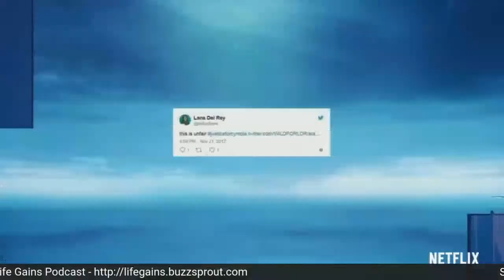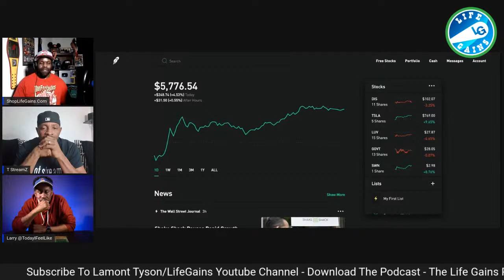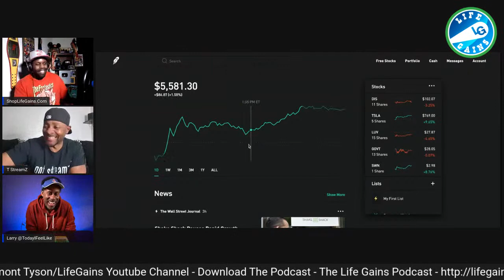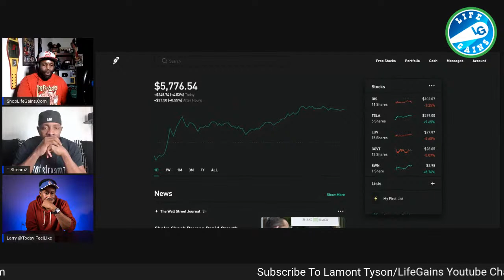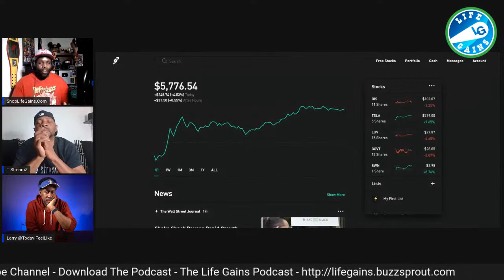Cyntoia Brown Documentary Netflix (Review) - Erykah Badu Verzuz Jill Scott - Candace Owens Banned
Cyntoia Brown Long is an American woman who was convicted of the murder and robbery of Johnny Michael Allen. Brown, who was 16 years old at the time of the murder, claimed that Allen had paid her $150 to have sex with him, and that she feared for her life during their encounter, leading her to shoot him

Hire Me